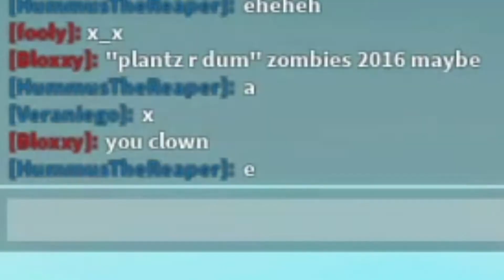Grapple Time 2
No way, I actually uploaded this on time!

Song: Super Mario 3D World - Champion Road